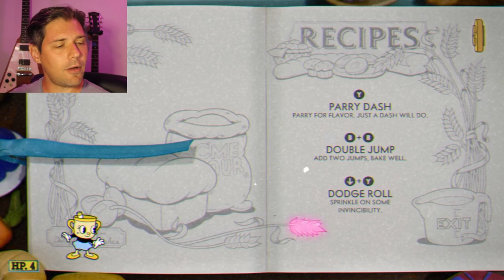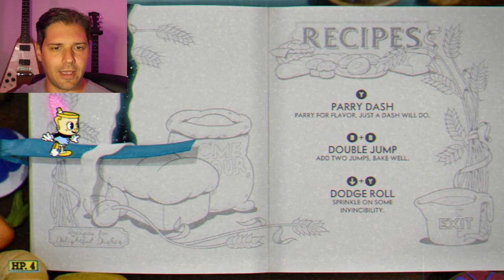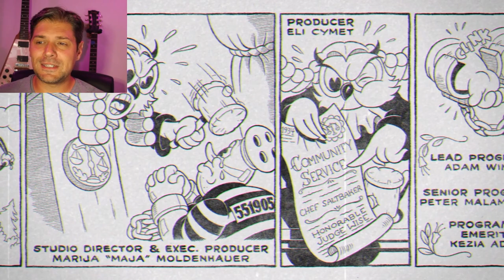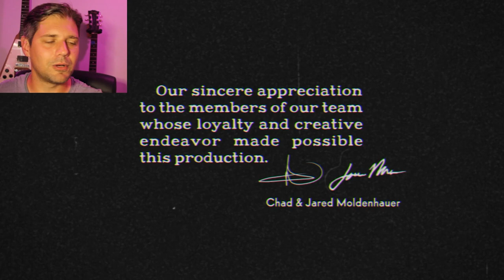Destroying every boss in Cuphead The delicious last course DLC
The Cuphead DLC is insanely hard, so let's go full beast mode on it!

Cuphead is one of the most amazingly made, painstakingly produced bullet hells ever made, and we are going to FLY through it! In this episode we're going to go through the entire DLC to see what glories await!

If you are looking for boss tips, the best new weapons, the best new skills, and the best new supers, and tons of secrets check out this comprehensive walkthrough!

I'm going to be exploring every new secret, all of the weapons, and all of the new DLC Cuphead has to offer, so lock in boys because its about to get saucy!